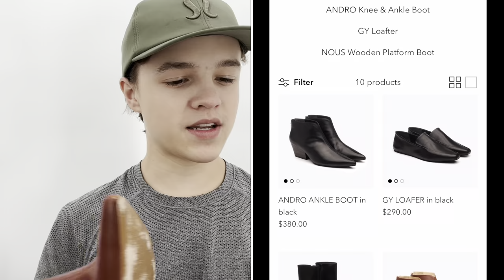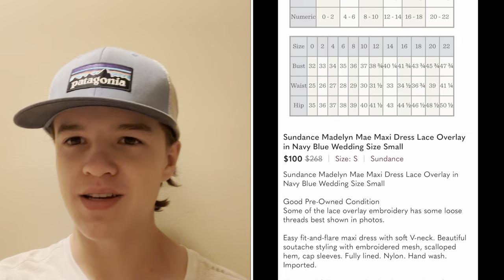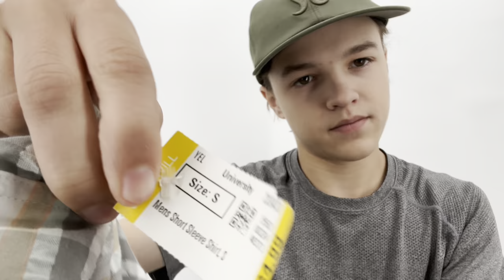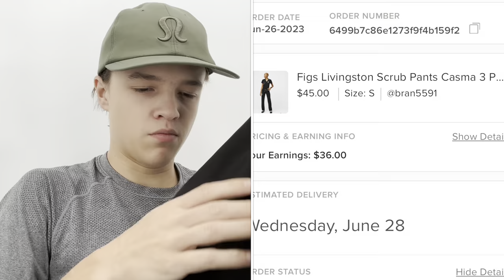Goodwill Thrift Haul To Resell on EBay and Poshmark for a Profit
In todays video I am showing my finds from my local Thrift Stores. I found some new brands to me and some bread and butter brands.

Mailing Address:
Keegan G